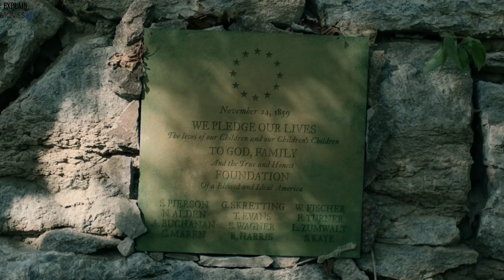Wrong Turn Movie Explained in Hindi | Wrong Turn 2021 Explained In Hindi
Wrong Turn Movie Explained in Hindi. We Have Explained This Movie In A Simple Way. Wrong Turn 2021 Movies Explained.
wrong turn 2021 review Movie Explained in Hindi.
Wrong Turn
wrong turn movie clip
wrong turn scene
Wrong Turn 2021
wrong turn 2021 review
wrong turn 2021 movie review
horror movies full movies
Horror Stories
movies ending explained in hindi
Movies Explained

Jen and her friends set off on the Appalachian Trail and despite repeated warnings, decide to stray off course. Soon, they encounter an isolated group of deadly mountain people.

If You Like This Explanation

Slasher movies
Slasher movies
hollywood slasher movies
Wrong Turn
wrong turn scene
Wrong Turn 2021
Horror Stories
Movies Explained